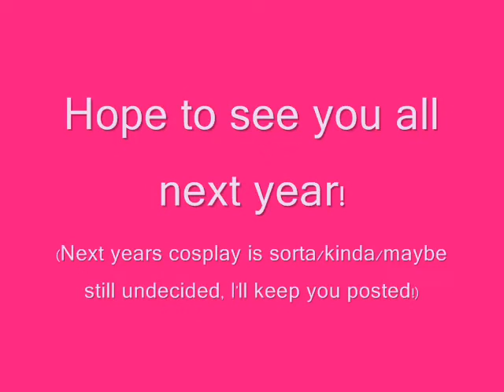Anime North 2009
Just so you know; I only went on Saturday, sorry.

But it was LOADS of fun! I hope everyone enjoyed it as much as I dud, and hopefully I'll get to meet my favourite voice actor when he comes back again (Vic come back soooon!~)

Oh well, it was fun anyways!